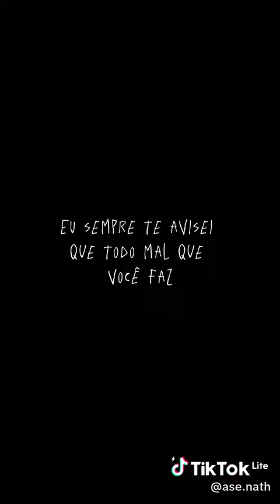Ela mim jurou de morte